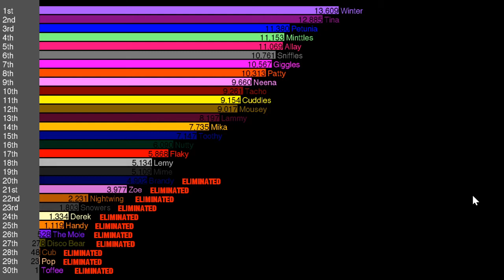Happy Tree Friends Algotriacontathlon II - Day 12 Results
Who will be eliminated at 19th place?